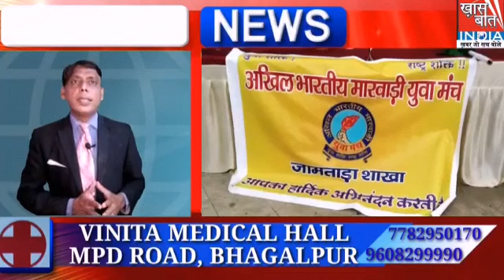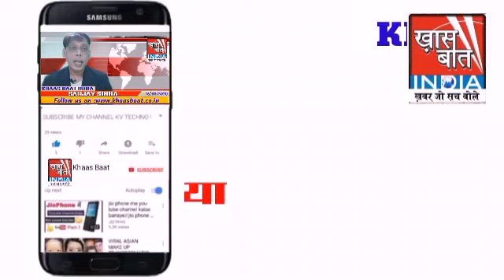ख़ास बात इंडिया II News Bulletin II सितंबर में आएगा कोरोना का थर्ड वेब II 29 अगस्त 2021